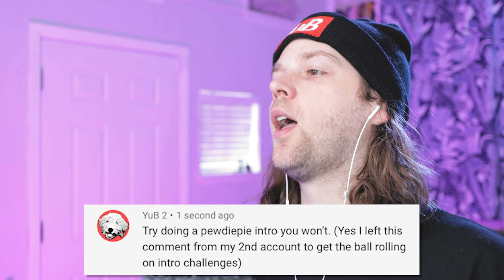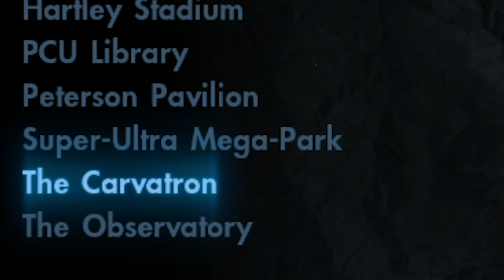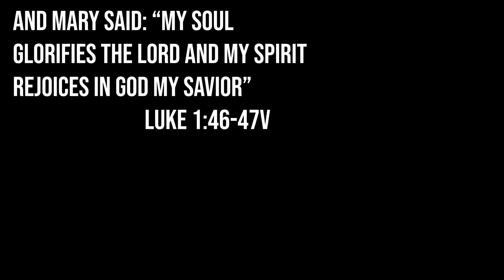skate 3 has officially pissed me off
This time in Skate 3 for PS3, I get really angry because I suck at the game.

Snapchat! YuBplays